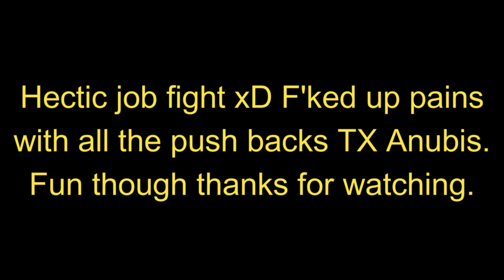LastRogue Silkroad Hectic Sunday Job Fight fun